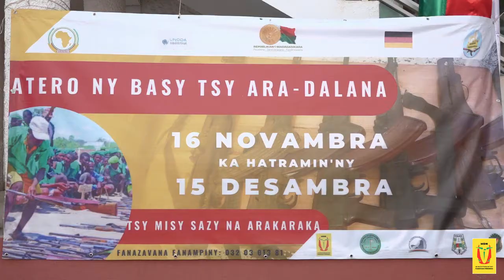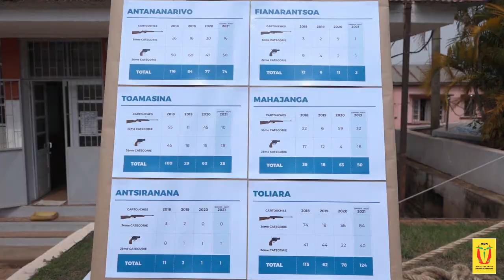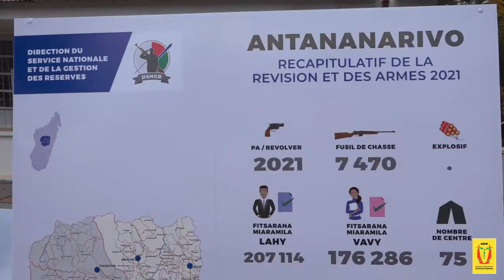Famotsoran-keloka amin'ny fitazomanana basy tsy ara-dalàna